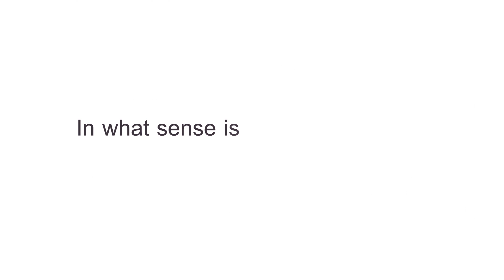Jani Mäkinen discusses operational features of Wärtsilä 31DF engine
Wärtsilä 31DF engine is a game changer. It can be started in only two minutes to full load, securing reliability not only for individual plants but entire power systems. In this video, Jani Mäkinen from Wärtsilä Energy Business shares insights on W31DF’s operational features.